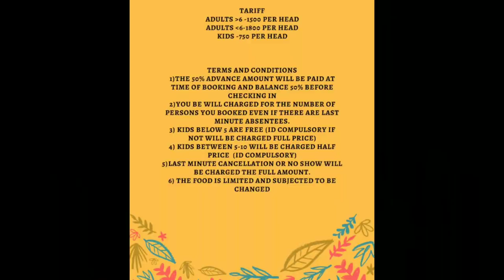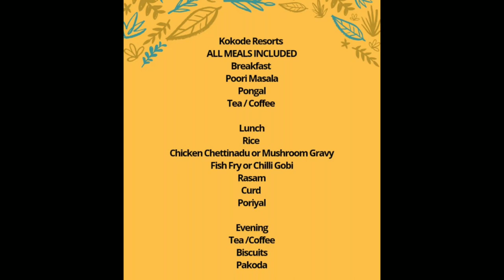Kothagiri resorts | iti batch 1984 | interlaken by kokode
my camera

For Room Booking Click on below link

alternate link for room booking..

# Interlaken By Kokode ,  resort, Kotagiri, India best places to visit in monsoon in india

kokode resort near kothagiri . best resort for friends meet up.booking through video will help you with locations to see around kotagiri . Kotagiri is a less crowded tourist spot before ooty . One of the cleanest places and a well maintained area .The most memorable stay we have ever had in Nilgiris. What we could only see around us was nature. Lust green Spice Plantations, low sound of a brook flowing by, birds chirping around and clutter of empty nut shells